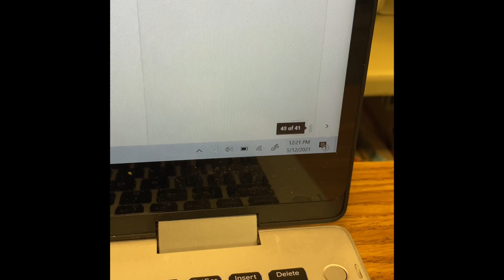Ninjago: Civil War (2021) - Teaser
The ninja face the law where a disagreement between the Ninjago Accords, Ronin is also facing trouble with the law and is being kind controlled by Accronix, what will happen?

This is a movie prequel to my series. This takes place after hands of time but it’s a way where Accronix is not lost in time and Krux is dead, Wu got lost in time by the time twins.